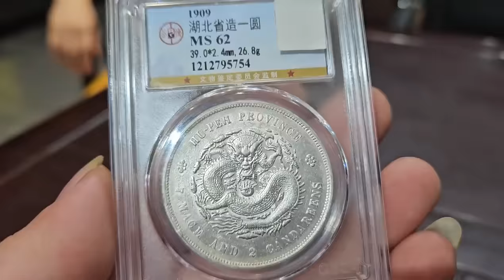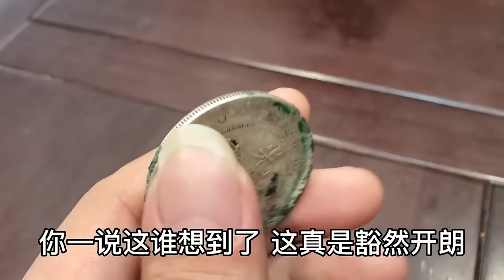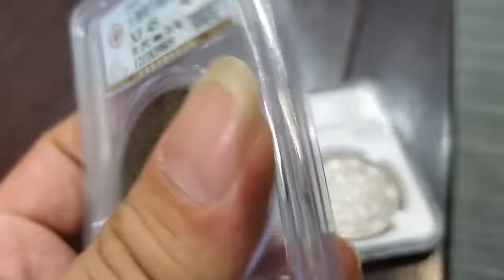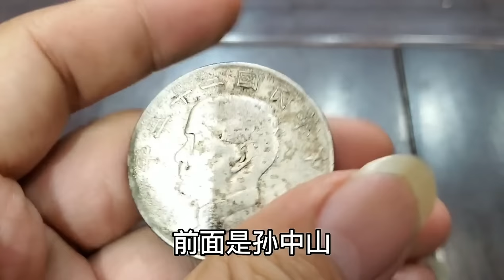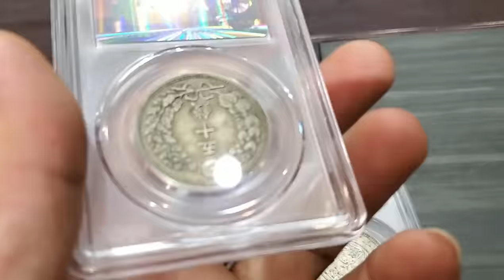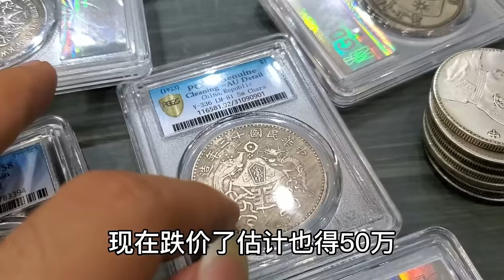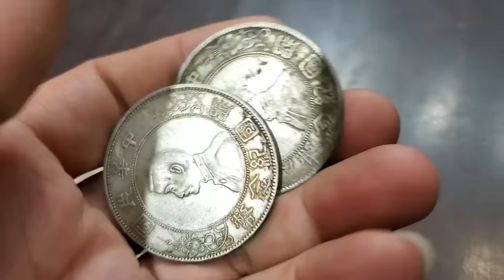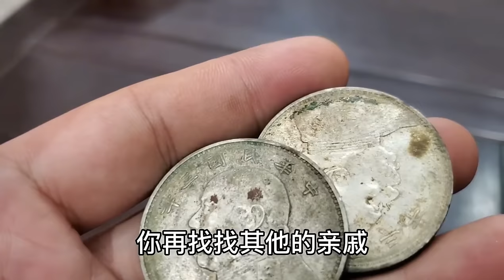同学送银元当贺礼，被认为是破烂货，鉴定后才知道多值钱【小闫打铁镯】